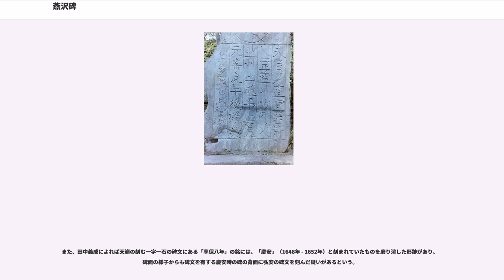燕沢碑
燕沢碑（つばめざわのひ）は、宮城県仙台市宮城野区燕沢の善応寺境内に立つ石碑である。仙台市内に散見される蒙古碑（もうこのひ）と呼ばれる古碑の一で、元からの帰化僧である無学祖元が鎌倉時代後期（13世紀後葉）の文永・弘安両度の元寇における元軍戦歿者の追善の為に建てたものと推測されている。江戸時代に一時埋もれたが、発掘された後に「大乗妙典（法華経）一字一石の塔（記念碑）」として利用された。

高約1.6メートル最大巾約0.9メートルの石碑で、表面の碑額に円内に大吉祥大明菩薩の種字を刻し、その下に枠を設けて4本の罫を引き、右4行に各行7文字宛28文字を刻む。また末行には「弘安第五天玄黓敦牂仲秋二十日彼岸終」の年紀があり（「玄黓」は十干の「壬」、「敦牂」は十二支の「午」のそれぞれ異称。弘安5年（1282年）の干支が「壬午」に当たる）、また「清俊」と制作者と覚しき人名を刻む。本文28字は省画の多い異体で判読は難しいが、「弔亡魂」と認められる箇所がある事から板碑と見られている。

本碑は文中に「弔亡魂」と認められる文言がある事から追善が目的であった事、また「弘安第五天云々」の紀年銘から建碑は弘安5年8月の事であったと考えられ、江戸時代中期の塩竃神社の祠官、藤塚知明（塩亭。元文2年（1737年） - 寛政11年（1799年））によれば、河成允という書生が無学祖元による建碑であると説いているので、祖元が弘安4年の弘安の役における元軍戦歿者の追善の為に建碑を発願し、役の一周忌に当たる翌年8月20日の彼岸日に建てたものであり、役直後という事情を鑑みて僻遠の地を卜した上でなおかつ古体や離合体の文字を用いて難解な文面にしたものであろうと推測している。また「清俊謹拝」について長久保赤水は、祖元が建碑を円福寺（松島瑞巌寺の前身）の開山である法身（ほっしん）に託し、法身の弟子である清俊が事に当たったものであろうと説いている。。

もと、近在小田原村の安養寺境内に建てられ、慶長13年（1608年）に同寺が焼失した際に埋められたが、その後農夫によって発掘されたと伝えられており、天明6年（1786年）5月に燕沢村を訪れた橘南谿によって弘安の碑文が刻まれた大乗妙典一字一石の塔が村内の小さな観音堂にあると報告され、また寛政8年（1796年）4月に訪れた立砂という俳人もその紀行に「燕沢観音小堂の傍碑有。表ハ大乗妙典一字一石供養塔。裏尓（に）文あり」と記してあるので、当時は燕沢村の観音小堂に建てられていた事が判り、大場雄淵によればその観音小堂は槙嶋観音堂と呼ばれていたという。移された経緯に就いては、享保8年（1723年）に善応寺2世住持天嶺が背面に別の碑文を刻ませて「大乗妙典一字一石の塔」として祀った結果であるといい、、その文字が弘安の碑文であったろうと推測される。なお、南谿によれば天嶺は碑が良石である事に目を付けた為に利用したものという。

その後観音堂は廃され、廃堂後はそのまま堂跡に立っていたが、戦前に日本政府によって五族協和の理念を示すものとして利用され、昭和16年（1941年）に蒙古聯合自治政府主席徳王の来訪を機に善応寺境内に移されるとともに東亜新秩序発揚の徴とされた。なお、移転に際しては碑の周辺から一字石が発掘されている。

昭和62年に東京歴史研究会の三原邦夫の記した「蒙古の碑を読む」という論文を参考すると、碑文の解読に初めて取り組んだのは江戸時代中期（18世紀後期）に活躍した細井広沢であった。細井の訳は以下の通り。
「ソレ　ジン　ヘツ　ナオ　ヨシ　ナラビニ　ドウ
　ヲウ　シャウ　エキ　アイ　マトウテ　ココニ　オサム

　クルアヲ　ト　チヲ　ハカッテ　テウシテ　コンヲ

　トドム　ゲンハ　サキニ　シシ　ボウハ　ノチニ　インス」

他に文政5年頃には、志村五城も訳を試みている。訳は以下の通り。

「ソレ　オモンミレバ　イ　チョクナレバ　ヨロシク　ミチ　ニ　シタガウベシ

　ヘツ　セイナレバ　マスマス　オシエヲ　オコス　ココニ
　オカヲ　カリ　シンヲ　キリ　ボウ　コンノ　トムライヲイタス
　ゼン　シニ　ハジメ　コウ　イン　ニ　ツカシム」

燕沢碑が有名となるきっかけを作った藤塚知明は『燕沢碑帖　附考証』を著して解読を試みている。

知明によれば銘文の4行28文字は右の如くに解読でき、文中の「刈丘断囟砥」は土地を均して建てるの謂で、「元前死次後殞」は文永の役と弘安の役の前後2回に亘る元寇の戦没者を指すものであると解し、。

なお、雄淵が先人の説として述べる釈文は以下の如くであ...